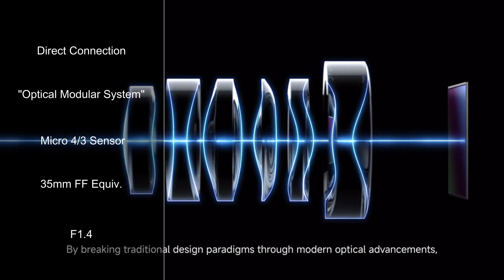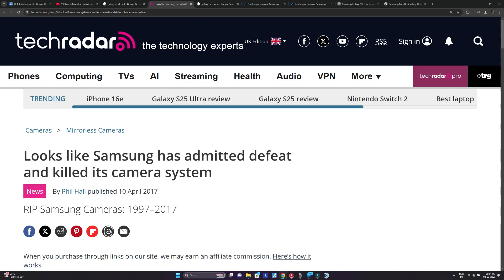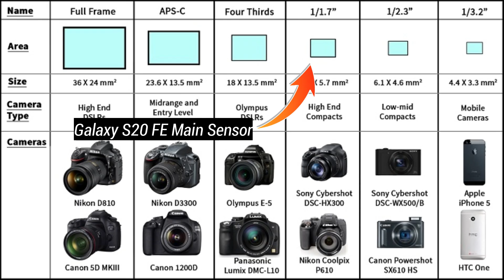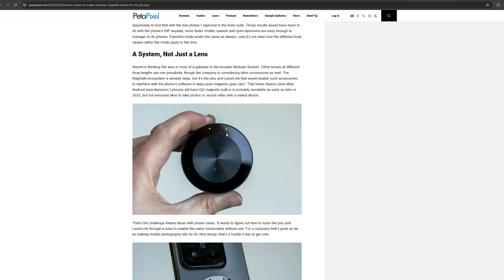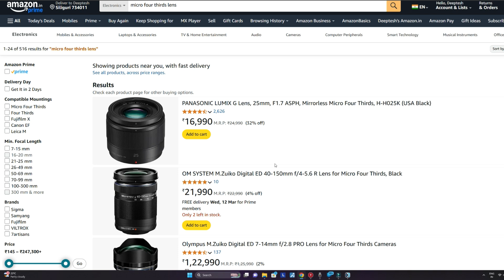Xiaomi 15 Optical Modular System EXPLAINED | Micro 4/3 Sensor with Computational Image Processing! 🤯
Xiaomi's new optical modular system is the first of it's kind!! Never before has anyone combined the power of larger image sensor with the computational image processing of modern smartphone ISP!!

Timestamps:
00:00 Intro
00:15 Features
00:44 Past History
01:27 Sony DSC QX series
02:00 Smartphone vs Mirrorless Camera
02:54 Xiaomi's Main Innovation
04:11 Main negative
04:42 Future Innovation